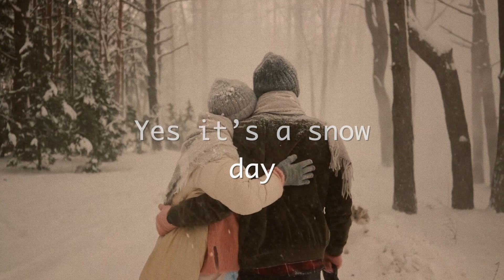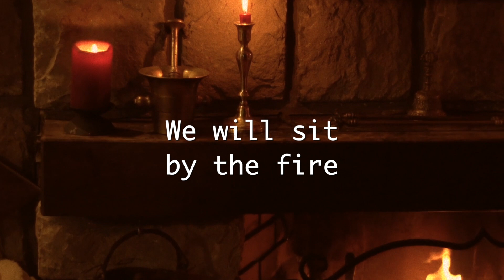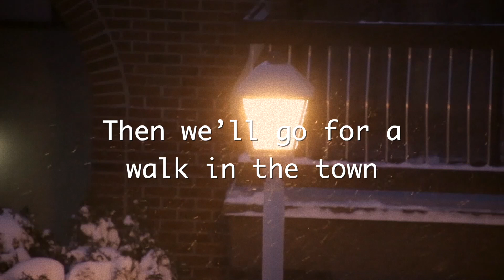Paul London - Snow Day [Lyric Video Radio Version] Wintertime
Words & Music: Giuseppe Ruscica | Publishing : Hopecrest Music Inc. | Socan 2020